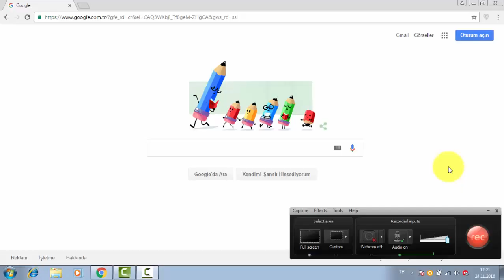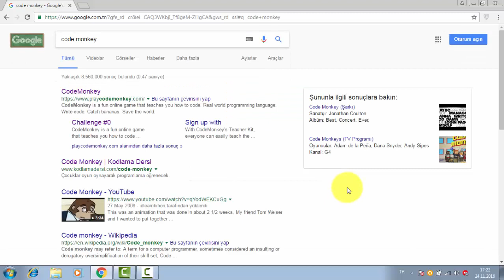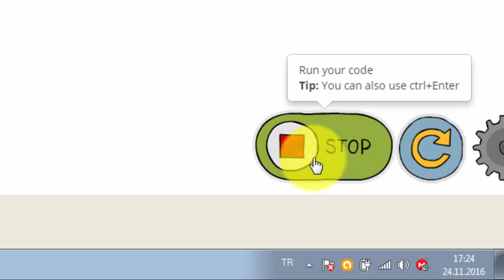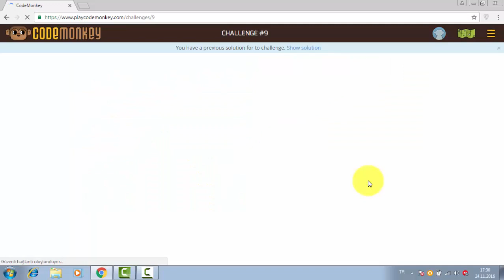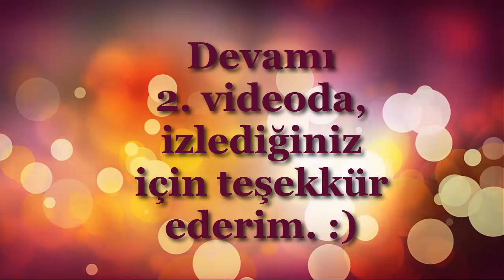KODLAMA ÜZERİNE: CODEMONKEY 1. BÖLÜM BY HİLAL ATA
Code monkey  genel bilgilerin verildiği 2 bölümden oluşan eğitime hoşgeldiniz.

Bu kanal çeşitli eğiticilerin gönülülük esasına dayalı olarak hazırladığı acemi işi videoları içermektedir. Bizlere destek olmak için sizlerde videolarınızı bize ulaştırabilirsiniz.